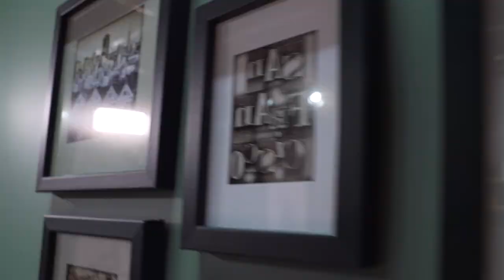Théâtre, Les Inconnus, Vestiaires... L'interview sans filtre de Pascal Légitimus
L'interview sans filtre S2E02

Non à l'argent est la nouvelle pièce de théâtre dans laquelle joue Pascal Légitimus. Il vient nous la présenter dans L'interview sans filtre. Il nous parle également des Inconnus, de Vestiaires, du Palmashow, de Danse avec les stars et de plein d'autres choses !

Retrouvez toutes les vidéos réalisées par TéléLoisirs sur cette chaîne toutes les semaines : interviews, zapping TV, reportages, Vidéos buzz et bien plus ! Rejoignez-nous sur le site TéléLoisirs et chaque semaine en kiosque.